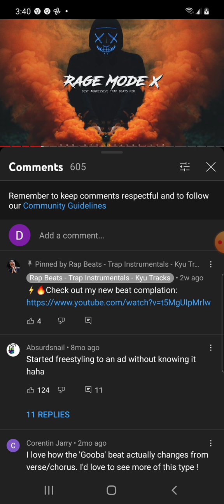freestyle purpose and mattayo 5.0